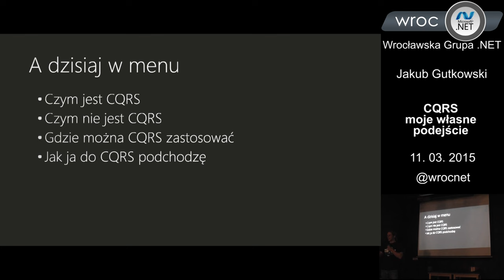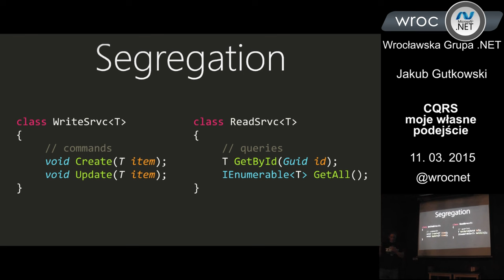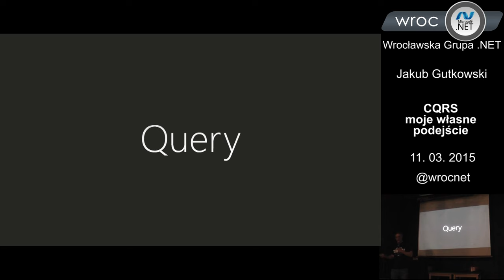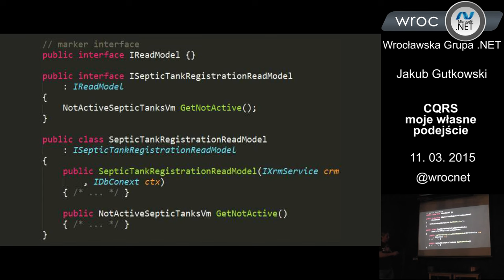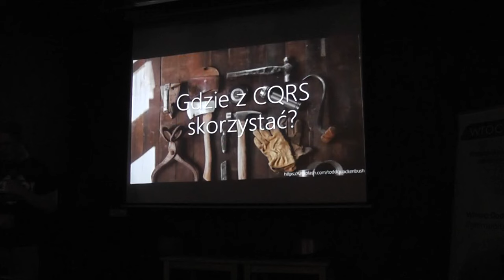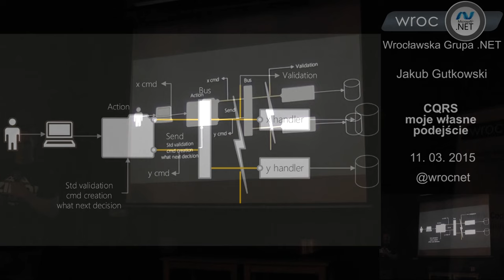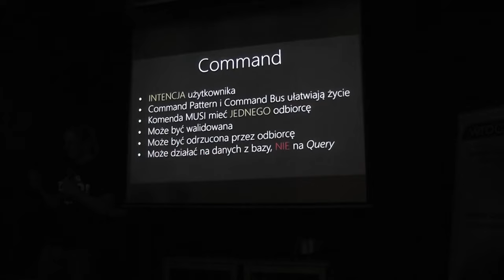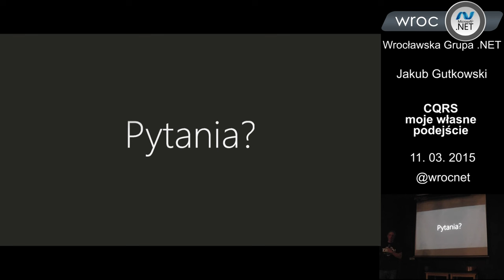Spotkanie 75: Jakub Gutowski - CQRS: moje własne podejście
Nagranie z 75. spotkania Wrocławskiej Grupy .NET, które odbyło się 11 marca 2015 roku.